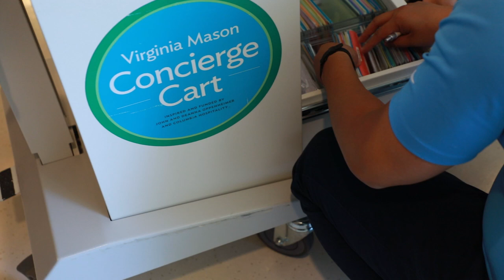Virginia Mason Volunteers In Action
Virginia Mason Volunteers In Action: Concierge Cart Services connects volunteers directly with patients while bringing items and services to the patient’s bedside via a mobile cart.